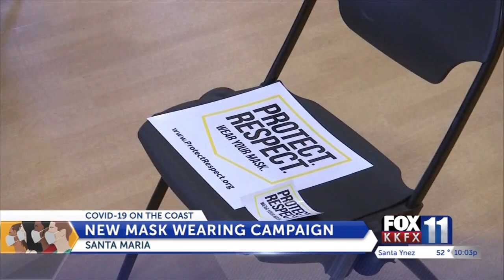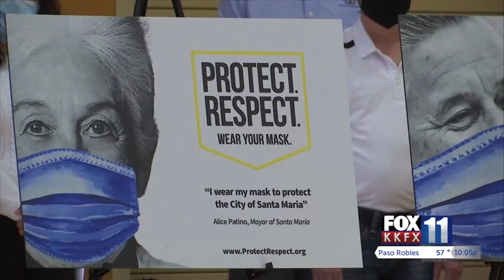Northern Santa Barbara County Leaders launch face mask campaign